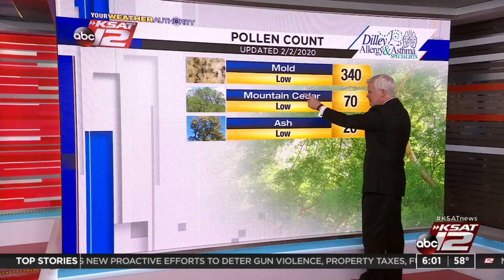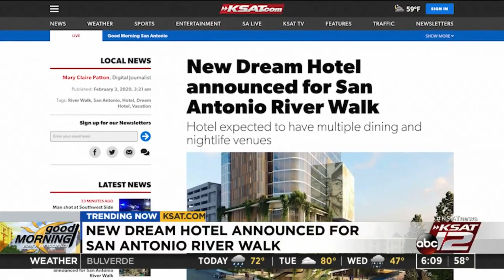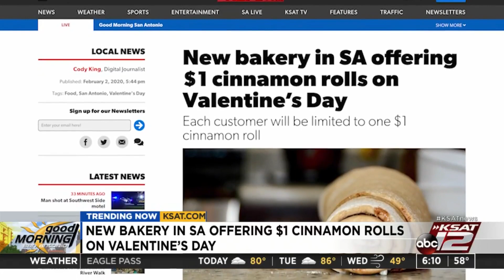KSAT12 GMSA AT 6AM, FEB. 03, 2020